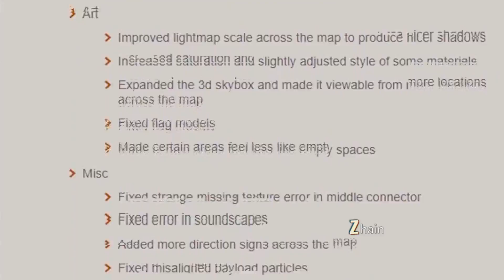TF2 NUEVA MVM UPDATE (100 JUGADORES!)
(Mayores de 18 años) usa el codigo ZHAIN y obten 20 puntos GRATIS